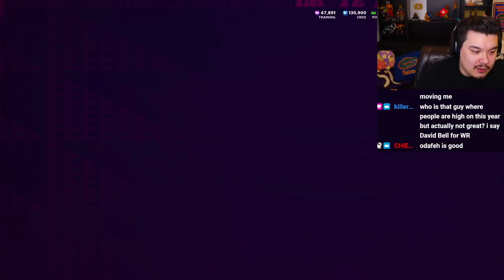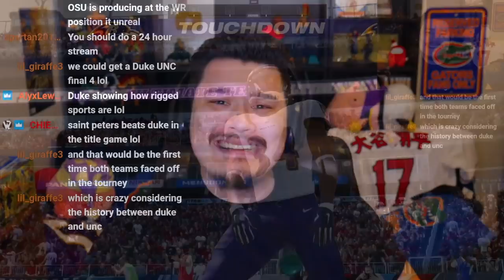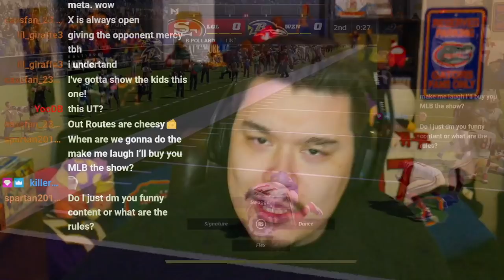Ultimate Legend STEVE MCNAIR the only ESCAPE ARTIST + GUNSLINGER QB!!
Today I used the new Madden 22 Ultimate Legend Steve McNair Let me know your thoughts on the Madden 22 Ultimate Legend Steven McNair Gameplay and also what other Madden 22 videos you want to see!!